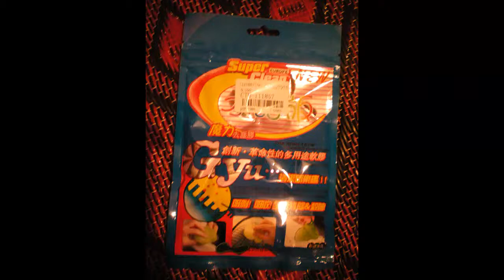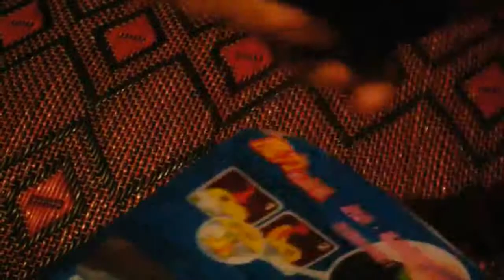Clean High-tech Cleaning Compound for Keyboard Mobile Phone and All Devices Surfaces CTH-111857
Super Clean High-tech Cleaning Compound for Keyboard Mobile Phone and All Devices Surfaces CTH-111857

Product Features:
Super propre high tech nettoyage composés captures saleté et tue germes améliore clairement le look et la performance ne frottent pas, suffit d'appuyer sur dans les cavités biodégradables, respectueux de l'environnement peut être utilisé pour plusieurs fois jusqu'à ce que le nettoyage des composés se transforme en couleur sombre Remarque : ---ce produit est non réutilisable, elle peut être diminuée ou fissuré if pressurisé---pas adapté aux forte grasse et corrodé et oxydé surfaces---pour éviter tout choc électrique, demeurent prudents, tandis que les appareils de nettoyage électriques---jamais frotter sur le corps humain et de l'alimentation---garder hors enfants !
Poids net : 62g/2,19 oz taille : 173 x 117 x 7 mm / 6,81 x 4,61 x 0,28 en Remarque : couleur de l'élément peut-être être envoyé au hasard